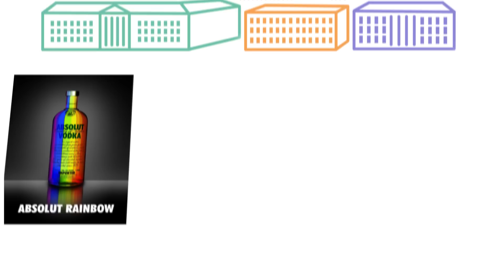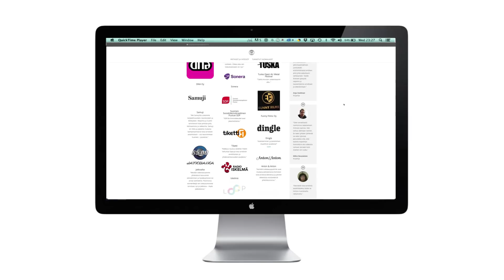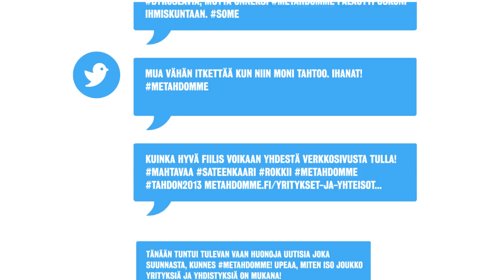Kun Suomi sanoi